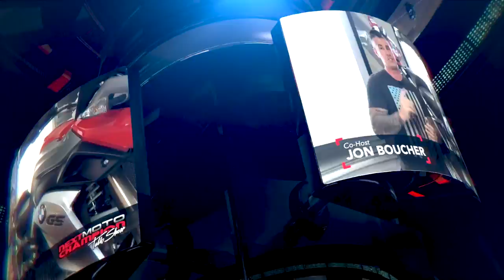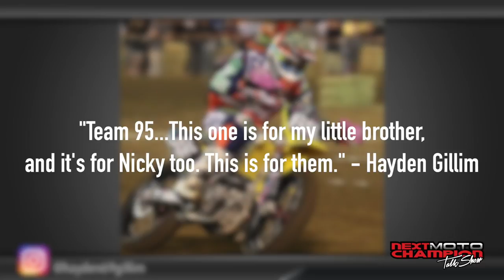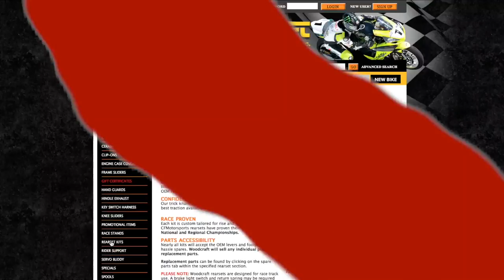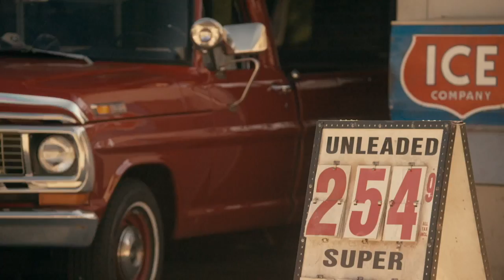Next Moto Champion Talk Show w/ Kolby Carlile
The Next Moto Champion Talk Show w/ Parkinson Brothers Racing #36, Kolby Carlile and remembering Nicky Hayden.